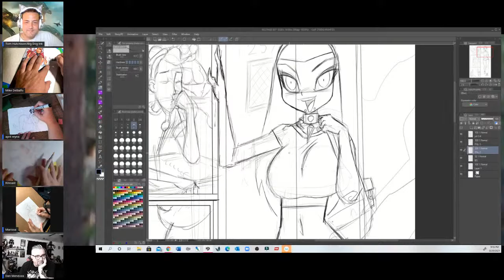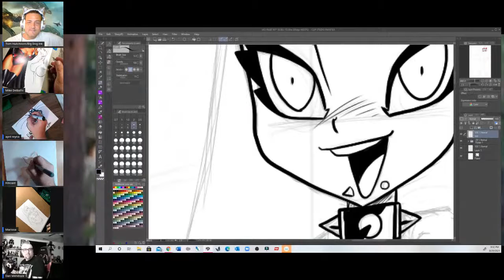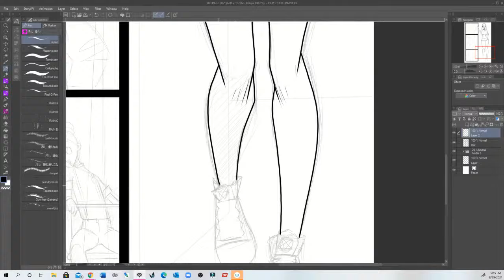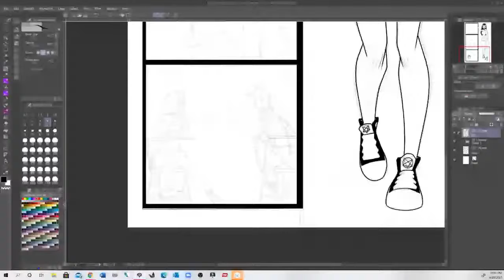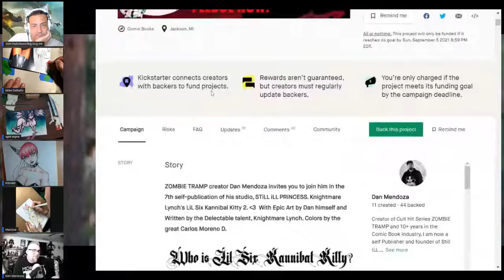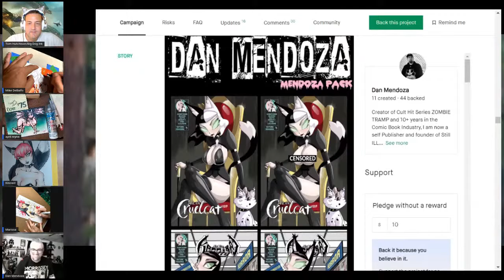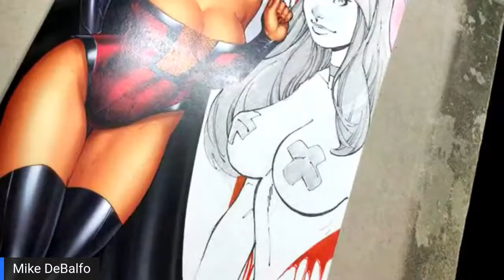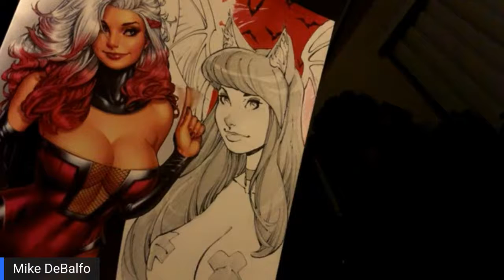Sunday Sketching: The Seventh One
Dan Mendoza join the usual crew of artists to talk Kannibal Kitty, Zombie Tramp and all things comics!